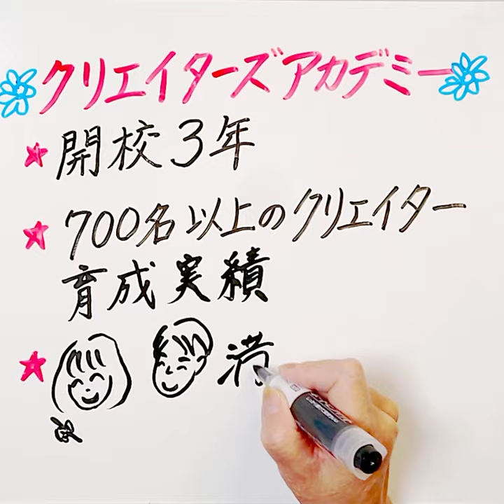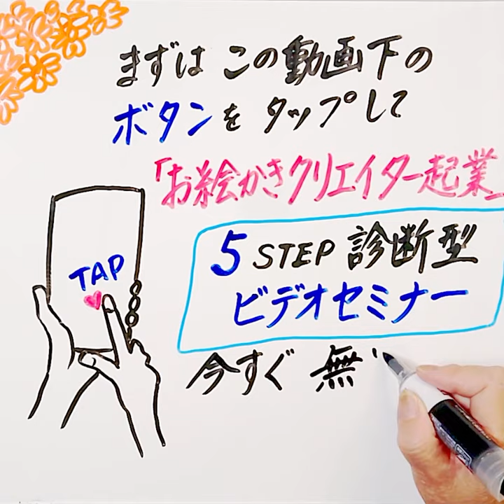お絵かきクリエイターってどんな仕事？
「好き」を仕事に！お絵かきムービークリエイター